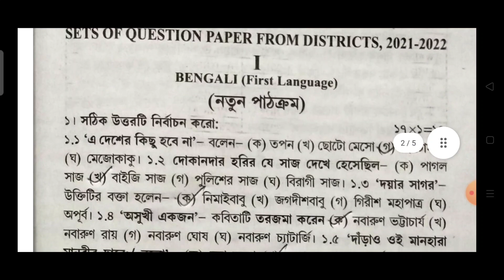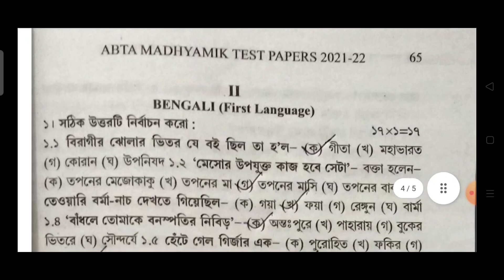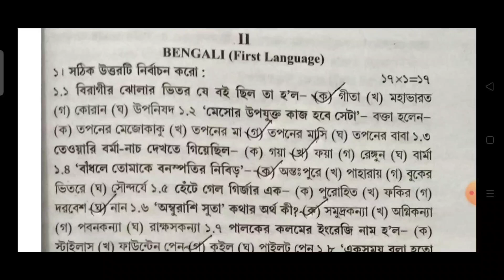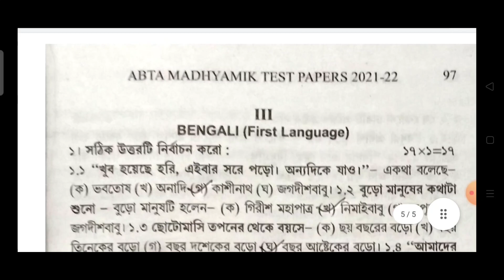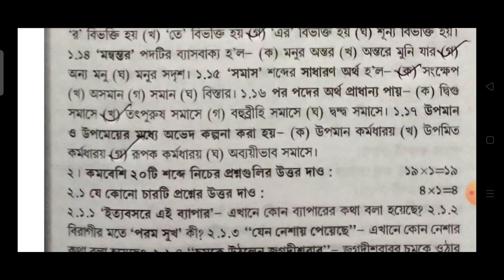Madhyamik Abta Test Paper 2022 Bengali Page 13,65,97 Solution